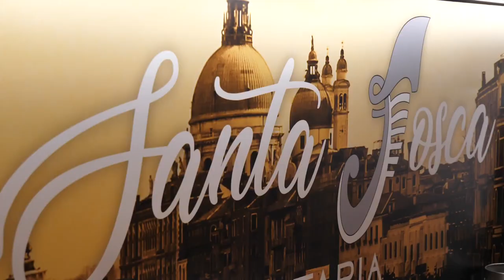GUSTO channel: Paesaggi di Gusto Bacaro Malvasia Santa Fosca Venezia